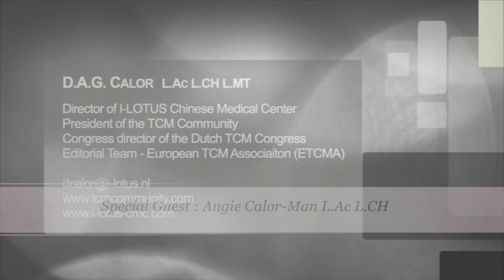Q&A with D&A Episode 2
Elemental Nutrition, bridging the gap between science and ancient wisdom. How to cook for your organs as prescribed by Ancient Traditional Chinese medicine, now validated by Modern scientific methods.